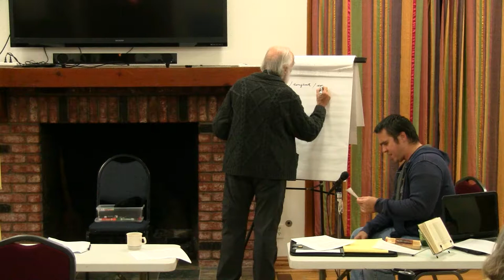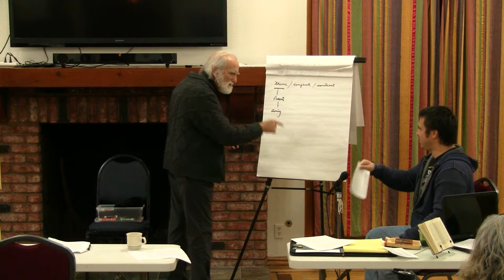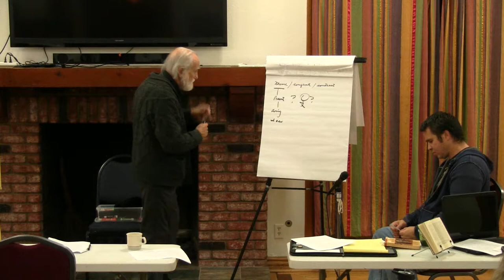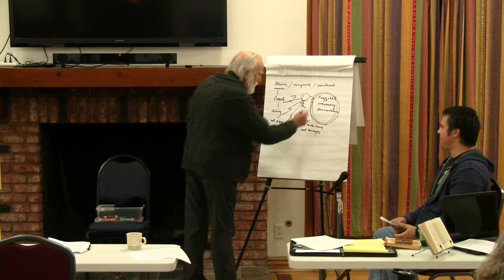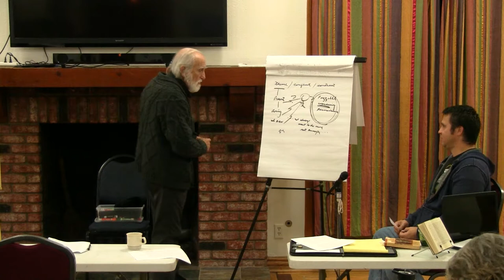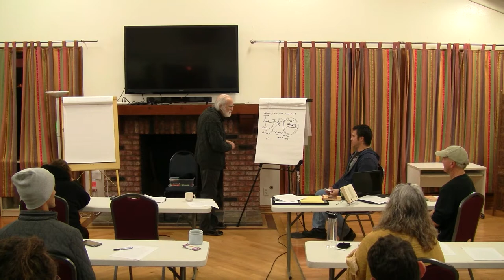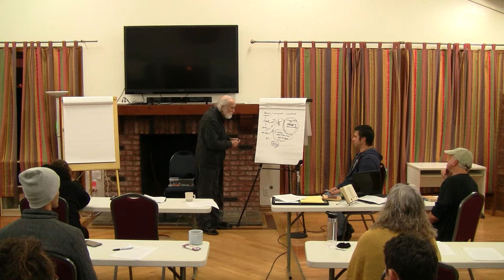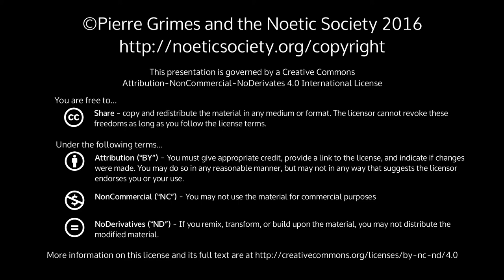2016-12-23 NSDRM - Dream Exploration: Ingmar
Pierre Grimes and the Noetic Society -- 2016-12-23 NSDRM - Dream Exploration: Ingmar